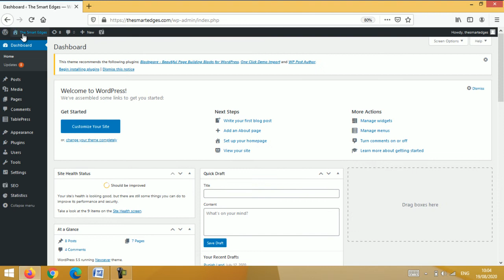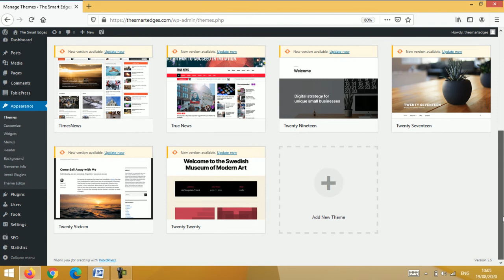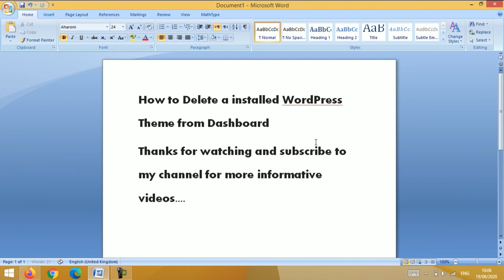How to Delete Installed WordPress Theme Using Dashboard | Remove Installed WordPress Theme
How to Delete a Installed WordPress Theme Using Dashboard | Remove Installed WordPress Theme

In this video I will show you that how to delete installed wordpress theme from dashboard. After watching this video you will be able to delete installed wordpress theme. WordPress provides different themes which can use space of your hosting so can remove those themes which you are not using. In this video complete method is described that how we can remove wordpress theme.

If you like the video click on like button and share it with friends...